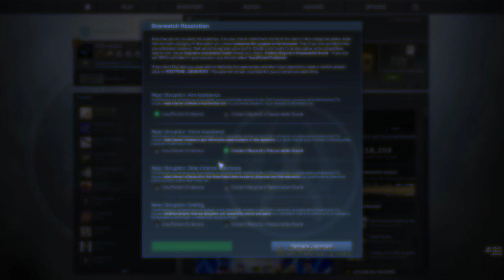HOE LEGIT SPELEN? - CSGO overwatch #1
➤Je kan me volgen op Twitter voor alle laatste updates !
➤Je kan me ook volgen op FaceBook voor alle laatste updates !